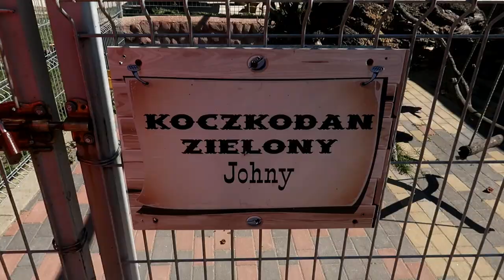VLOG: ЛАГЕРЬ В ПОЛЬШЕ / ПАРК РАЗВЛЕЧЕНИЙ | ЛЕТО 2018 park rozrywki Zieleniewo